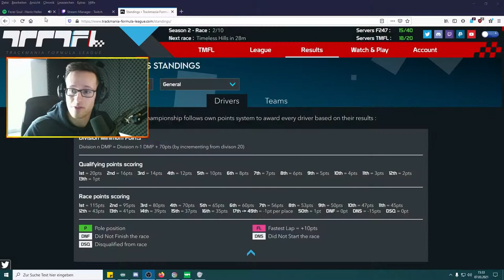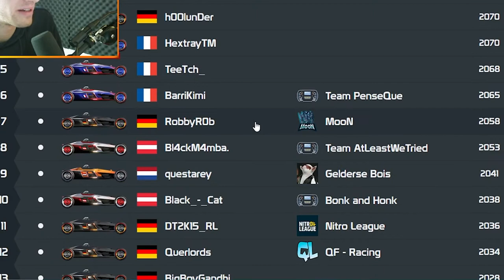REGEN in TrackMania?! (Ghost ON) -Timeless Hills 3.Race TMFL Season 2 - TRACKMANIA FORMULA LEAGUE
Freies Training: 0:02:50
Qualifikation: 0:07:44
Rennen: 0:11:07